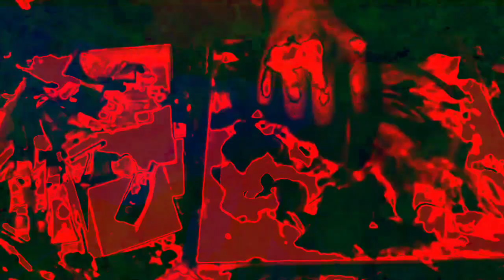[EPILEPSY WARNING] Movie 22 12 12 19h58m55s *Photosensitivity Warning*